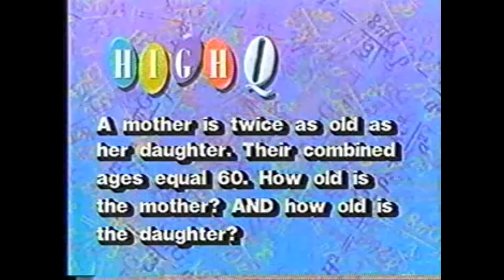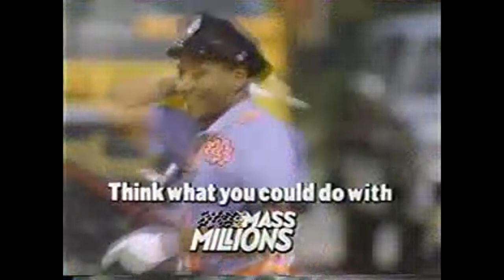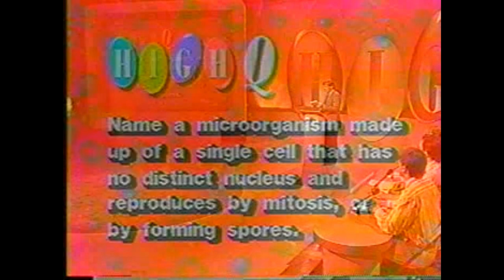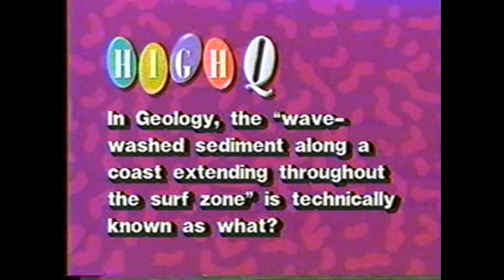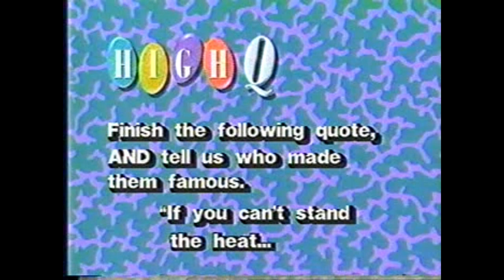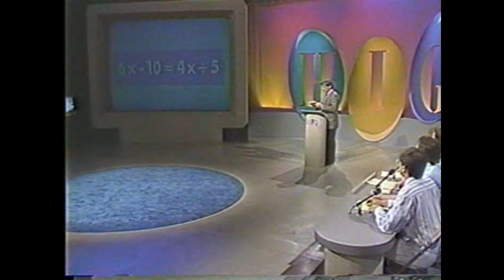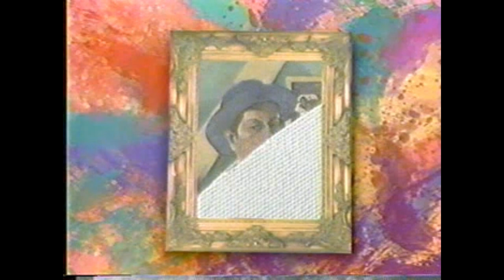High Q (1990) WCVB - Stoneham v Oliver Ames (semi final)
High Q was a high school quiz show put on by WCVB-TV in Boston in spring of 1990. This is one of the second round matches between Stoneham and Oliver Ames.